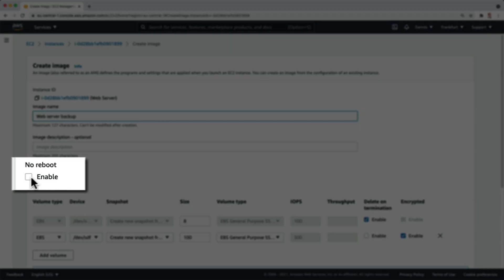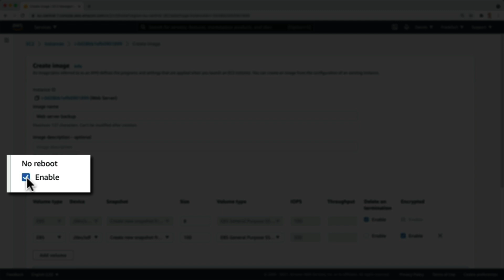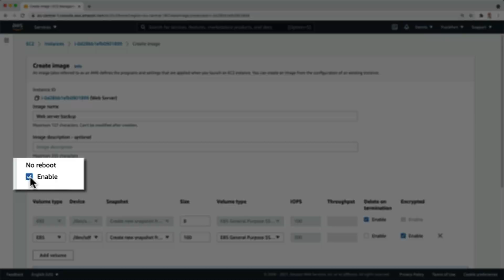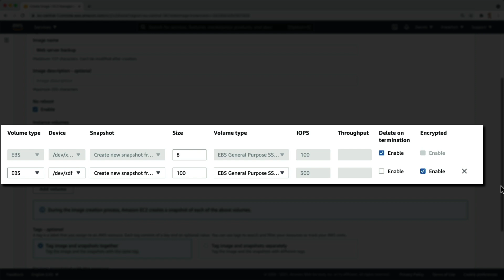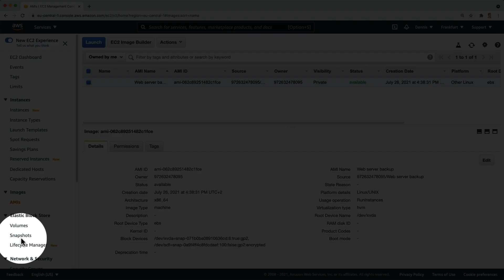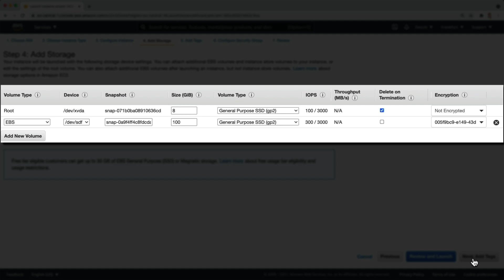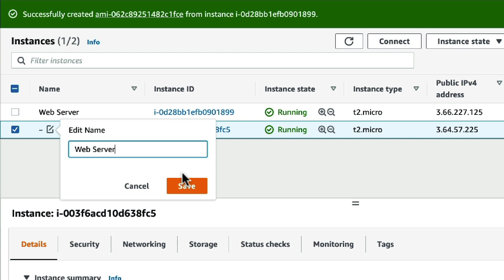How to Backup an EC2 Instance on AWS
In this video you will learn how to backup and restore an entire EC2 instance, including all EBS volumes, at once. I will walk you step by step through the process of creating an Amazon Machine Image (AMI) with all attached disk drives.

TIMESTAMPS:
0:00 - Why EBS volume snapshots aren't enough
0:38 - The difference between a snapshot and an AMI
1:04 - How to create an Amazon Machine Image (AMI) from an existing EC2 instance
2:42 - How to create a new EC2 instance from an existing Amazon Machine Image (AMI)

VIDEO TRANSCRIPT:
Today I'm going to show you how to backup and restore an EC2 instance, including all its attached hard drives, also known as EBS volumes, in two simple steps.

One way to create backups is by making individual snapshots of the underlying EBS volumes. However, these snapshots then are just a backups of these individual volumes. It contains all the data stored on that volume at the time it was created, but to really restore the instance you would have to go through a number of steps. You would have to recreate the instance, restore all its volumes, and re-attach all these volumes to the instance.

On the other hand, by creating an AMI - an Amazon Machine Image -, you can backup and restore the entire EC2 instance, including attached volumes and their block device mappings at the time of the backup. If you want to quickly create a fresh instance to maybe restore a failed one or duplicate an existing one, then AMIs are the quickest and simplest way and it can be done in two easy steps:

Step 1: Create an AMI from the existing instance
Step 2: Launch a new instance from the AMI

Let's have a look at this web server. To see it's EBS volumes, I will click on the "Storage" tab. If we scroll down a bit, we can see it has an unencrypted root volume and an encrypted data volume.

Now let's start with step 1: Create an AMI from the existing instance. To create an AMI, lets click on "Actions" → "Image and templates" → "Create image"

To give the image a name, we can call it "Web Server Backup". The "No reboot" option is deselected by default. This means that, for the image to be created, the instance will be shut down and rebooted. Activate no reboot to avoid having your instance shut down, but remember that in this case, there might be data in memory that won't be flushed to disk before the snapshots are taken.

Next, we see both volumes that are currently attached. For the backup, we can change some attributes, depending on if it's a root or data volume. I'll just leave everything as it is, scroll down, and click on "Create image". Now we get a success message with the AMI ID. We can click on the ID or go to the menu and click on "AMIs" to see all our images. You can see, the image creation is in process and after a minute or so, the status turns to "available".

Let's have a quick look at our EBS snapshots. If we click on "Snapshots" in the menu, we can see two snapshots that have automatically been created.

We could now use any of these snapshots to create a new EBS volume, but to restore the entire server with all its disks at once, lets' go back to our AMIs and start with step 2: Launch a new instance from the AMI.

With our new AMI selected, we can now click on "Actions" → "Launch". This will guide us through the launch wizard, where we select an instance type, configure the details - I'll leave everything as it is - and go to the storage page. Here you can see, that it has added both the root and the data volume and will use the snapshots that are associated with the image. Let's click on "Next: Add Tags" and directly move on to the security group. Right here I want to use the existing security group for the web server, which allows inbound web requests.

Now we can click on "Review and Launch". We can ignore the warning because in this simple demo we don't need SSH access, by clicking on "Continue", and if everything is set and done, click on "Launch". For this demo I don't need the key pair and simply click on "Launch Instances".

Now we can navigate back to our instances and you can see that the new web server is in the process of booting up. It has its own IP addresses, but apart from that, it is in exactly the same state as our original web server when we created the backup. Let's give it a name - "Web Server" - and now we have our original server and a virtually identical twin, created from the backup.

And this is how you backup and restore an EC2 instance, including all its EBS volumes, in just two simple steps.